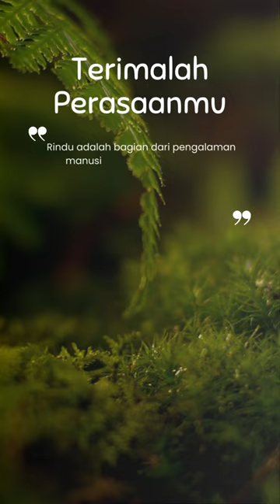TERIMALAH PERASAANMU_RINDU